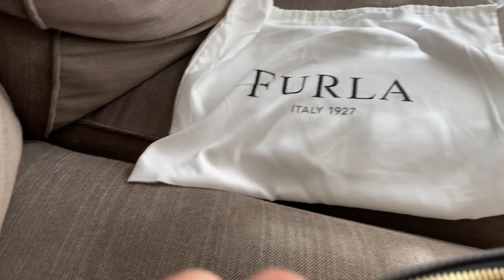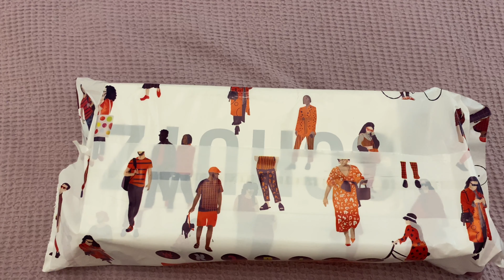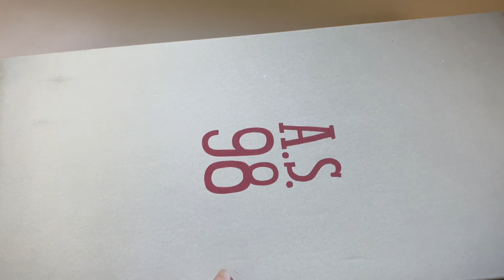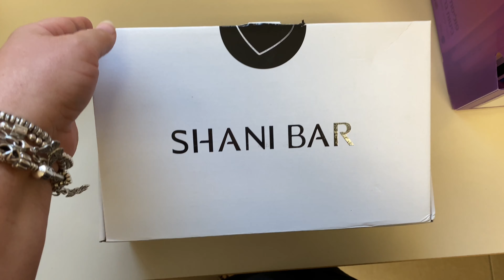РАСПАКОВКА ✨ FURLA, SHANI BAR | НЕУДАЧНЫЕ ONLINE ПОКУПКИ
- Видео о знакомстве со мной, о моей жизни, и том что такое киббуц

- Для того чтобы получить денежный возврат от своих онлайн покупок зарегистрируйтесь на Ebates

Габи 🧡